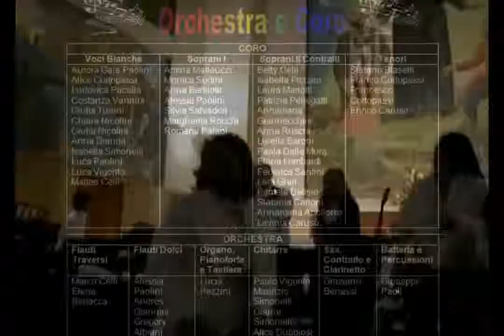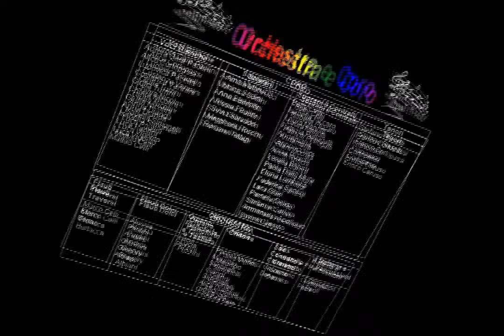03Don Bosco in Musica Oh When the Saints go marching in 29 01 2011